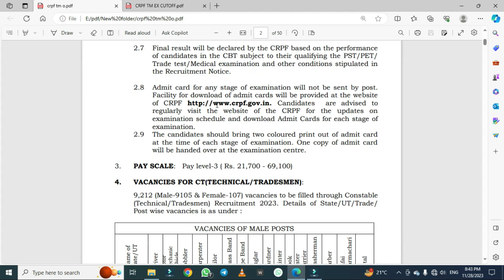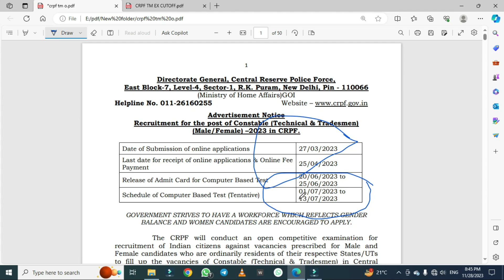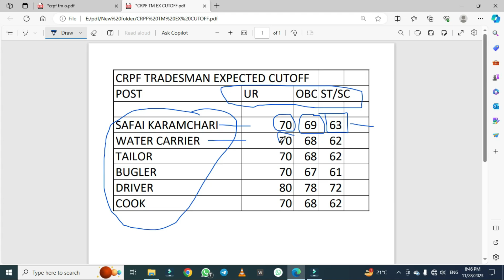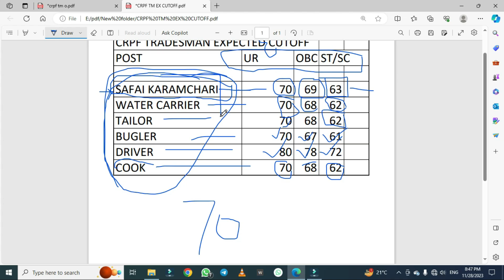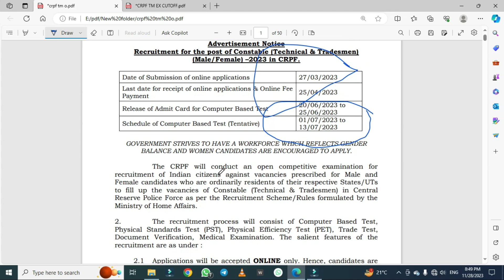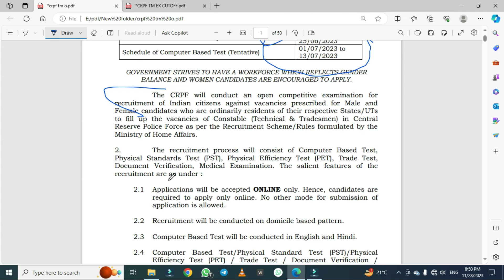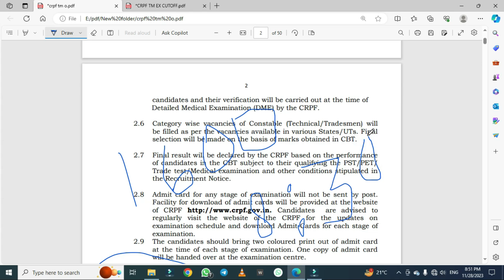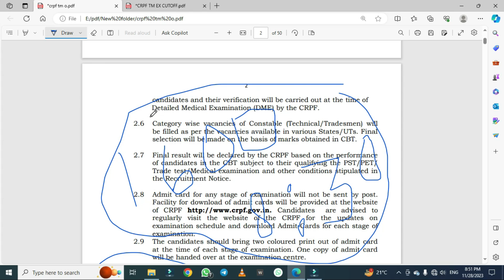Crpf Tradesmen Exam Result 2023 Kab Aayega | Crpf Tradesmen Physical Date | Crpf Tradesmen Update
Crpf Tradesman Exam Result 2023 | Crpf Tradesman Physical Date | Crpf Tradesman Expected Cutoff 2023

Crpf Tradesman Physical Date 2023 | Crpf Tradesmen Result Kab Aayega | फिजिकल में क्या क्या होगा

Crpf Tradesman Result 2023 | Crpf Tradesman Physical Date घोषित | Crpf Tradesman 2023 Cutoff